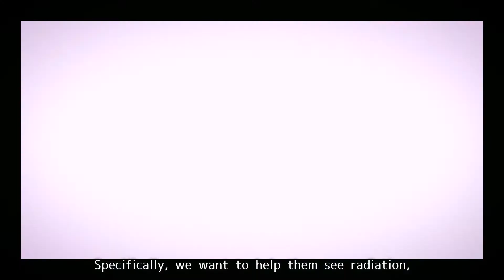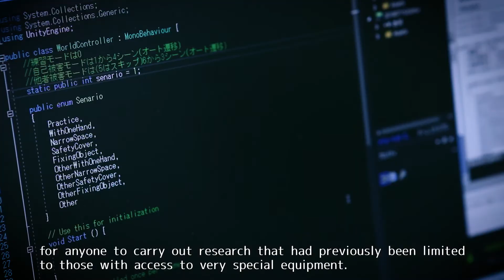Human Interfaces to augmenting human abilities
Hirotake Ishii, Associate Professor,  Graduate School of Energy Science

This video series showcases what some of them do, and what they are like. Featured are 79 sensei from numerous research and teaching departments, discussing their work in ways that highlight their personalities.